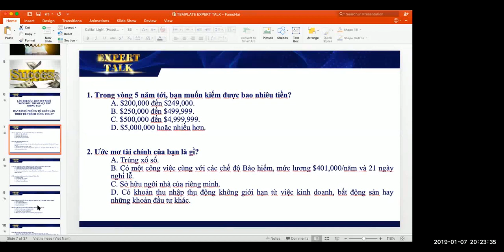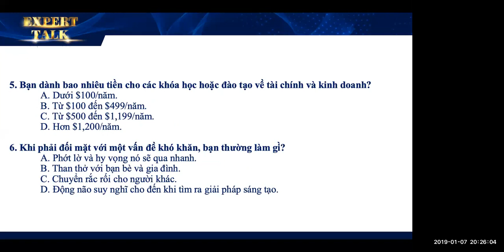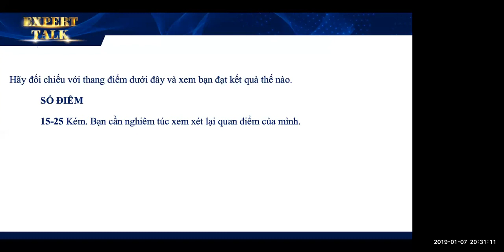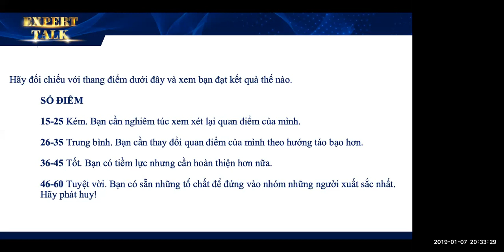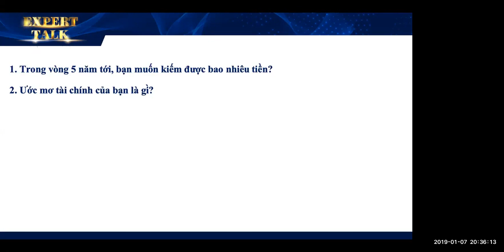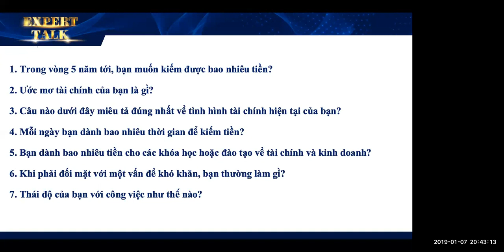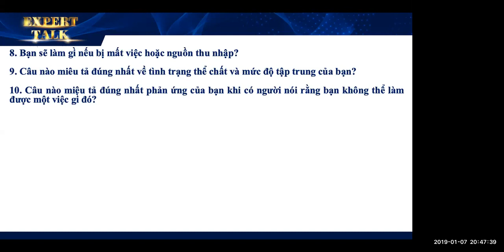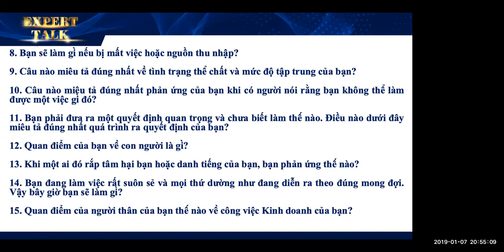FamoHai - Expert Talk (6 Jan 2019) Nghĩ lớn Ước mơ để Thành Công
FamoHai - Expert Talk  (7 Jan 2019) Nghĩ lớn Ước mơ để Thành Công

- LÀM THẾ NÀO BIẾN SUY NGHĨ TRONG ĐẦU THÀNH MỌI THỨ TRONG TAY?
- BẠN CÓ ĐỦ NHỮNG TỐ CHẤT CẦN THIẾT ĐỂ THÀNH CÔNG CHƯA?